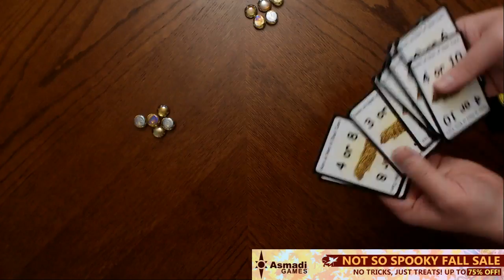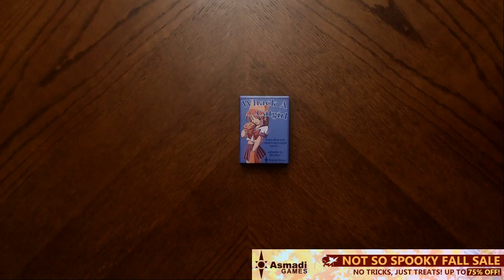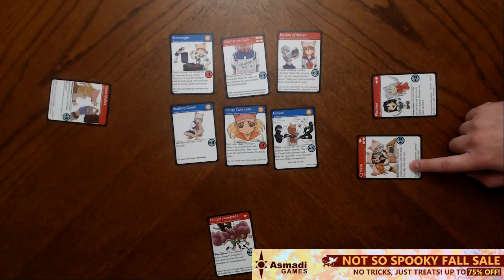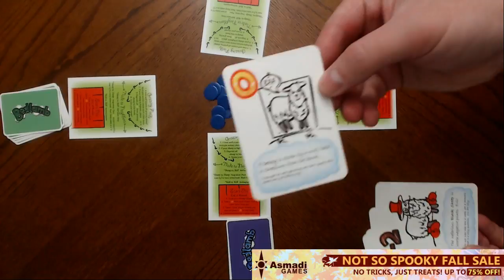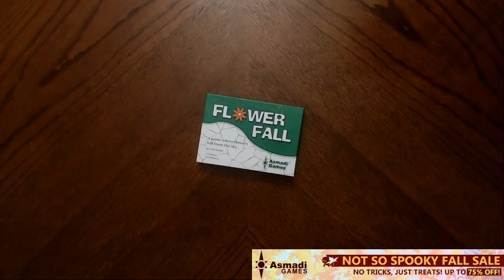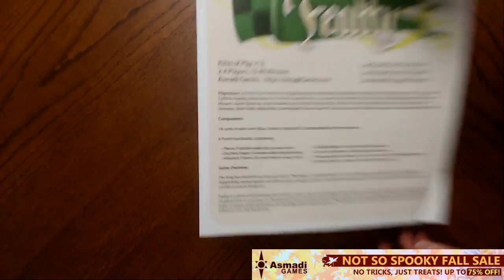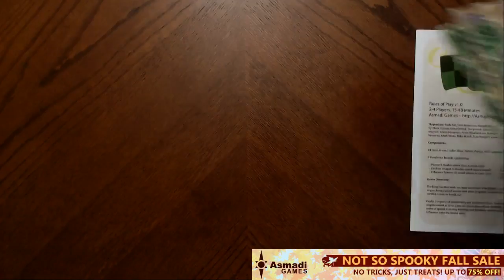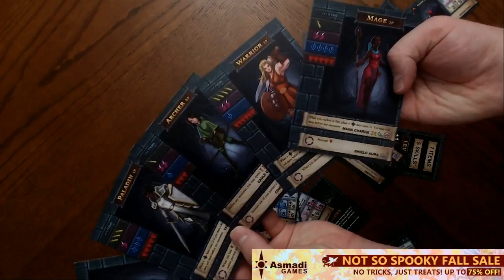Asmadi Games -- Demos of Older Games